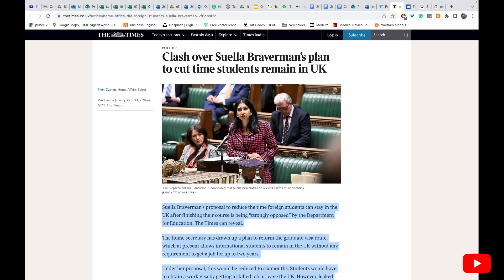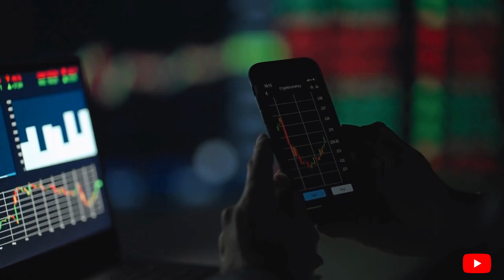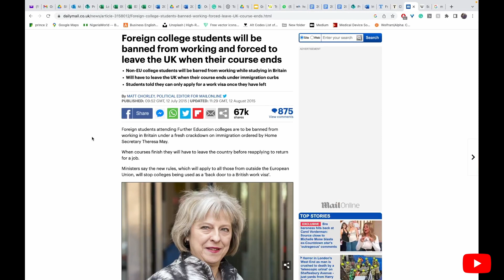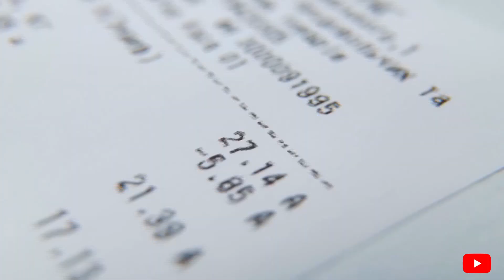International Students Beware: The UK's New Deportation Policy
In this video, I will be discussing the recent proposal by UK Home Secretary Suella Braverman to reduce the time international students can stay in the UK after completing their studies. According to reports, the proposal would reduce the current two-year post-study visa to just six months, requiring students to obtain a work visa or leave the country.

I will be providing an in-depth analysis of the potential impact of this proposal on international students and the UK's higher education system as a whole. I'll also be sharing my own personal experience as an international student and what this proposal means for future students.

Additionally, I will be discussing the potential alternatives for students who may be considering studying in the UK, and what steps they can take to protect themselves from the potential risks of this proposal. I'll also be sharing tips and resources for finding a job after graduation, and what steps you can take to increase your chances of success.

So if you're an international student considering studying in the UK, or simply interested in learning more about the impact of this proposal, be sure to tune in to my video.

––Music Credits
QUALA | Afrobeat Library | Music For Content Creators | Afrobeat | No Copyright